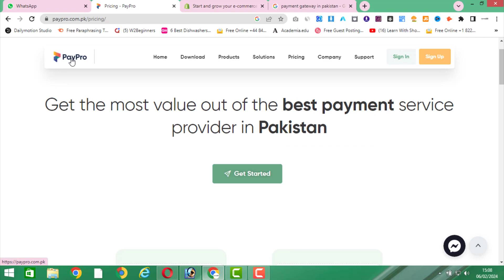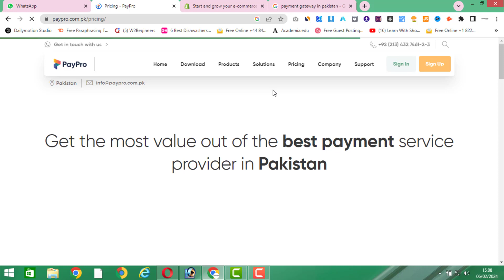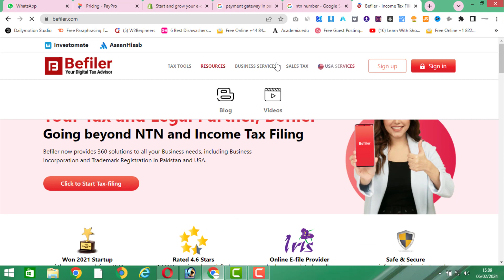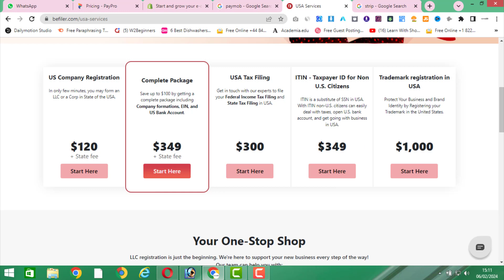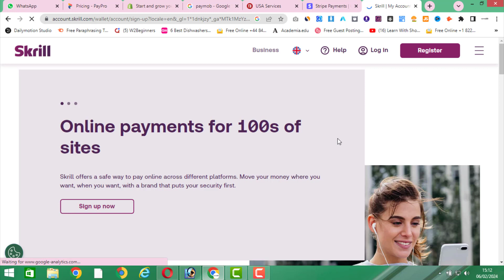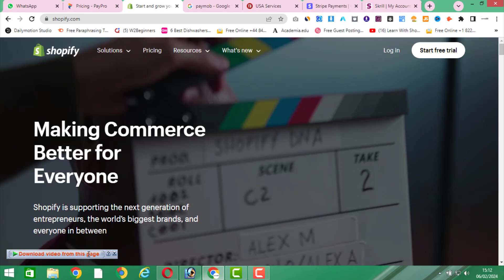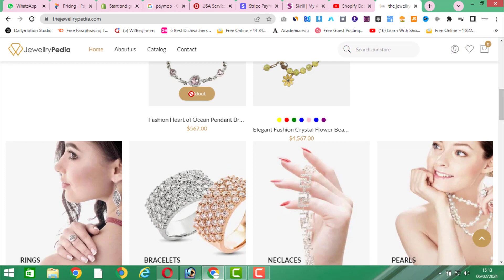Best Payment Gateway on International & Local Dropshipping for Shopify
Best Payment Getaway on International & Local Dropshoppinng for Shopify  When it comes to choosing a payment gateway for international and local dropshipping on Shopify, there are several options available. The best payment gateway for your business will depend on various factors, including your target market, transaction fees, supported countries, and ease of use. Here are a few popular payment gateways that are commonly used by dropshippers on Shopify: